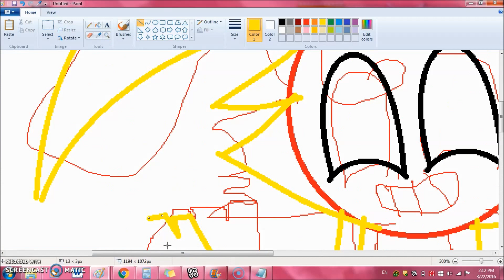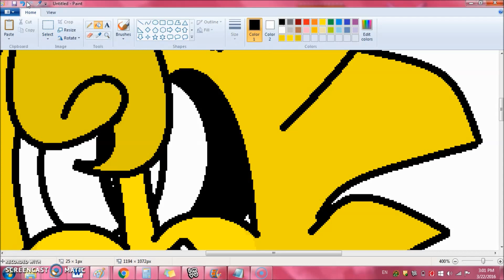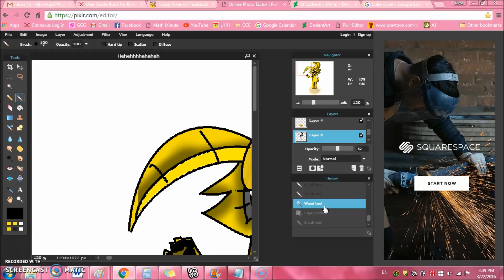heheheheheh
A style test based off starcat loves creepy with my wittle pwushtrap (so cute)
:3
FINAL PIC